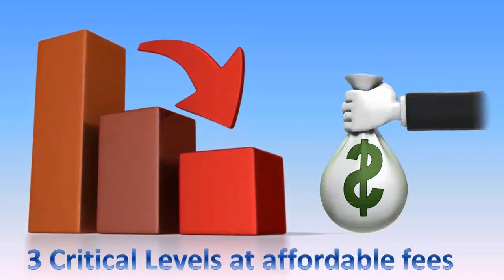Mengtor Mobile Device Repair Training Intro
Those who find their way around a phone easily may want to consider cell phone repair training. Especially those who are good with their hands and can put together electronics easily, it may be a calling that you can repair other people’s broken phones with ease. At Mengtor Mobile Device Training, we facilitate learning for future technicians with our mobile phone repair training. Our class is designed to allow all of our students to learn not only cell phones but iPods, iPads, tablets, game consoles and so on. The skills, concept and techniques you learn here at our training will allow you to work on all mobile devices worldwide.

Our cell phone repair school is state of the art and starts with hands on training. We thoroughly believe that the best training is hands on, allowing each individual student to work their way through different smartphones. This brings the best out of a student and lets them use their own method to get the same results.

We also offer services in cell phone repair parts and cell phone repair tools. This allows those starting up a new cell phone repair business to be prepared for any phone to come their way.